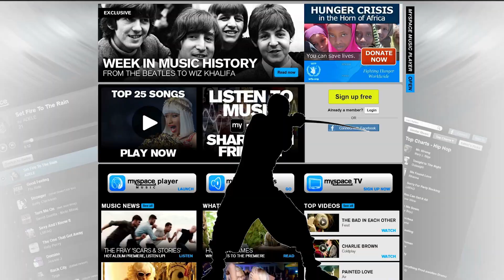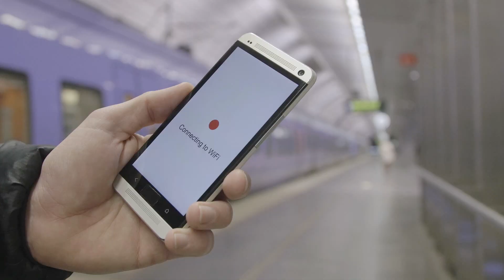How to set up a VPN at home or work to protect your internet | DIY How-To from Kim Komando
When it comes to browsing online, anonymity is key to keeping yourself safe. You can easily adopt certain measures that'll ensure what you do online remains private as you zip across various websites, and it all has to do with something called a virtual private network (VPN). Learn how to protect yourself, and set up your very own VPN in this D-I-Y video.

Kim Komando – "America's Digital Goddess" – is one of America's most successful radio hosts and Web entrepreneurs - and a trusted guide to millions through the thickets of today's digital lifestyle.